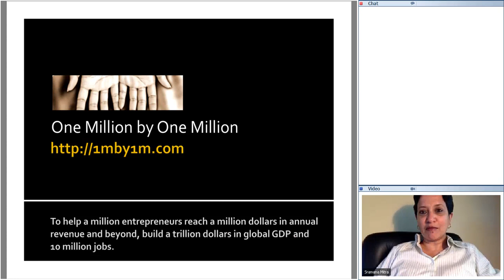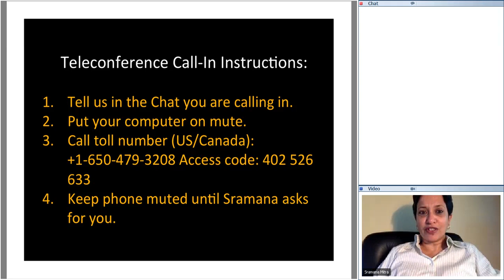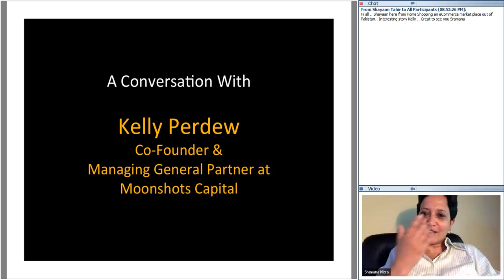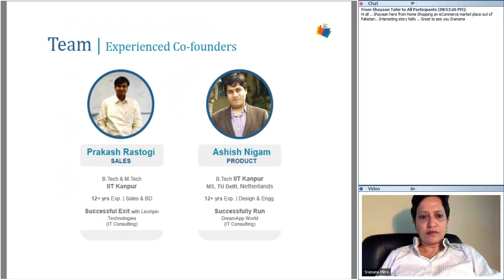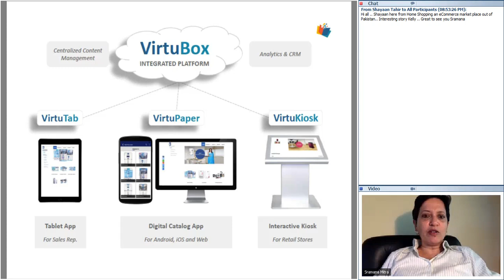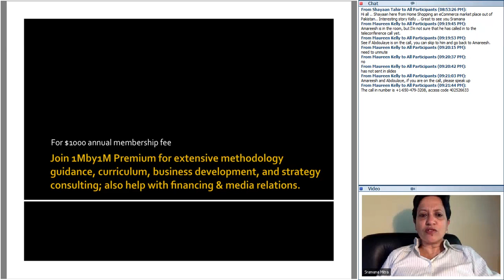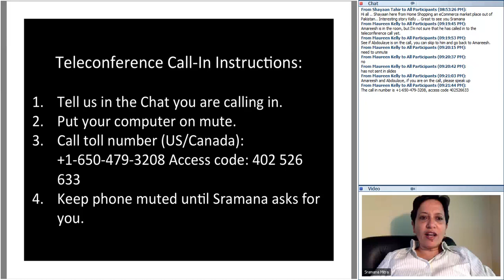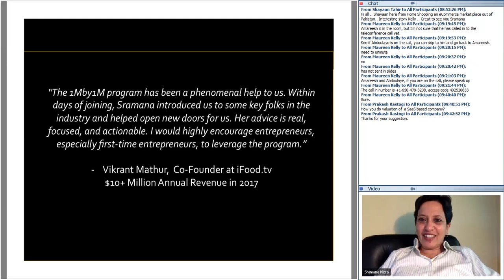402nd 1Mby1M Roundtable June 14, 2018: With Kelly Perdew, Moonshots Capital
During this week’s roundtable, we had as our guest Kelly Perdew, Co-founder and Managing General Partner at Moonshots Capital, a firm that has a unique investment thesis of supporting military veterans. Very interesting insights.

VirtuBox
As for entrepreneur pitches, we started with Prakash Rastogi from Noida, India, pitching VirtuBox, a content management platform that already has validation and revenue. We discussed scaling strategy.

As always, I would very much like to hear about your business, so let me invite you to come and pitch at one of our free 1Mby1M public roundtables